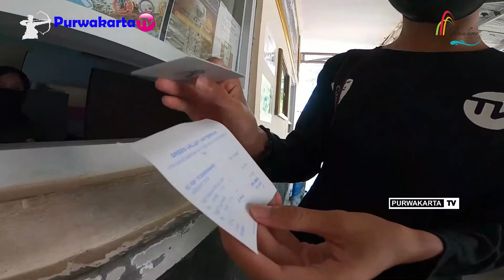Green Valley Water Park Terbesar di Purwakarta Pada Era New Normal 2020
Assalamu'alaikum
Sampurasun 🙏

Salam Wisata Purwakarta
Hai .. Sahabat Wisata Purwakarta  Wisata Green Vallaey Water Park Sadang - Cimaung Purwakarta kini telah siap menyambut para wisatawan dengan menggunakan Standar Protokol kesehatan sesuai anjuran dari pemerintah, Green Valley Water Park ini merupakan wisata edukasi dan wahana air terbesar di purwakarta dengan HTM 35K dan beralamat di Jalan Ipik Ganda Manah No. 41 Sadang - Cimaung  Ciseureuh Kabupaten Purwakarta Propinsi Jawa Barat Indonesia,
Oh ya untuk fasilitas parkir sangat luas Bus besar atau Bus Wisata , dan kendaraan lainnya bisa parkir dengan nyaman, Musholla,  kantin,  dll Jarak dari Gerbang Tol Sadang 500m jadi memudahkan akses jalan bagi wisatawan yang datang dari luar Purwakarta untuk berwisata ke tempat ini.

Wassalamu'alaikum
Sampurasun 🙏